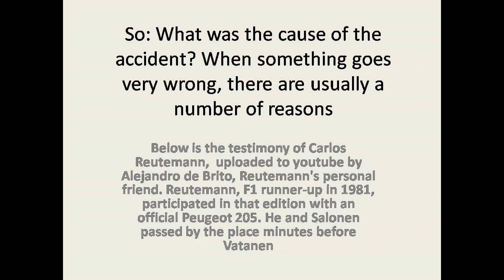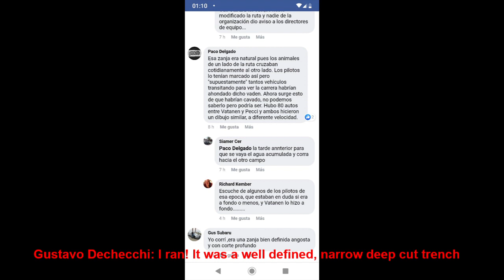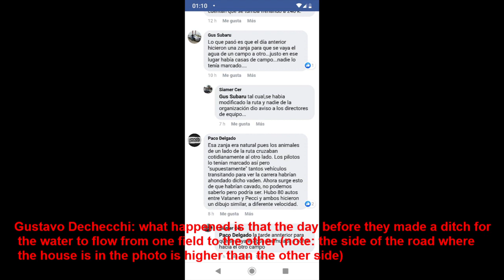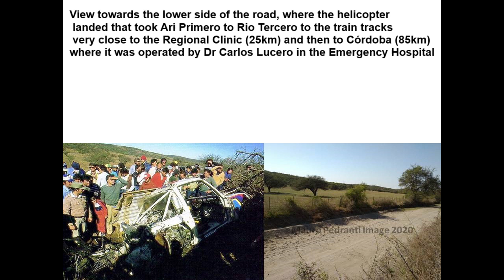Current actual view of the accident crash site of Ari Vatanen in Argentina 1985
In 1985 in the SS2 "Las Bajadas - Villa del Dique" of the Argentina world rally, Ari hit a ford at more than 180km / h and suffered a serious accident